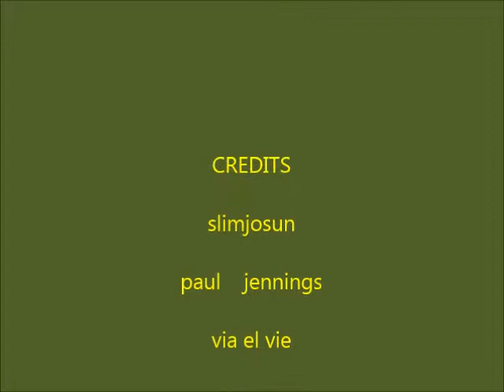rock n roll february 14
rock on song